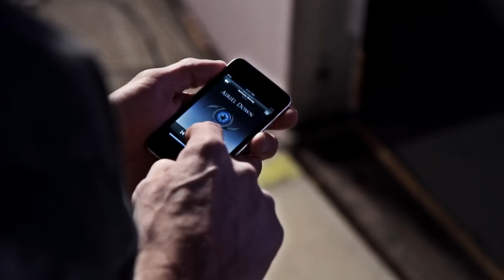Beaux Foy Airiel Down - "Hurricane Warning" Featuring Rod Brind'amour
Special Edition Video featuring NHL legend Rod Brind'amour for the Airiel Down single, "Hurricane Warning"!

Visit airieldown.net for all info and merchandise, including Airiel Down Video DVD's!!!